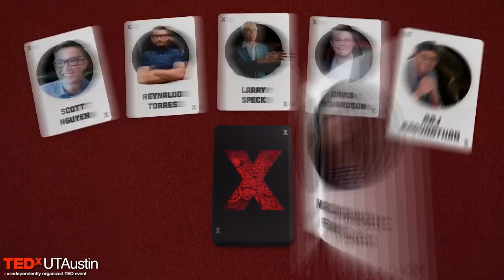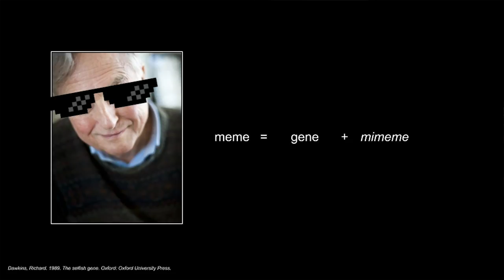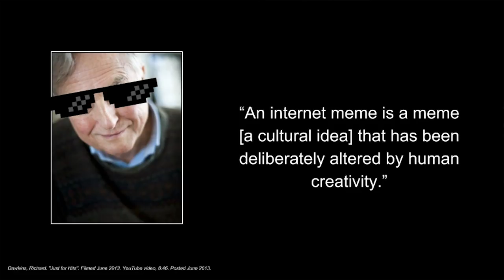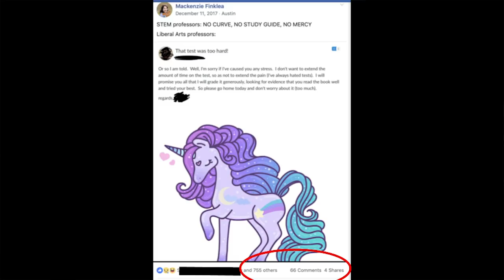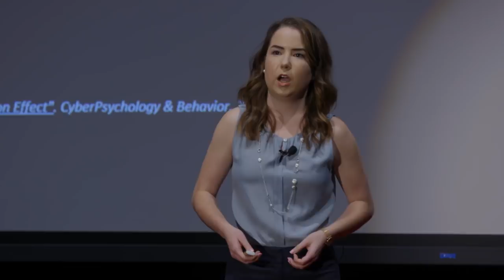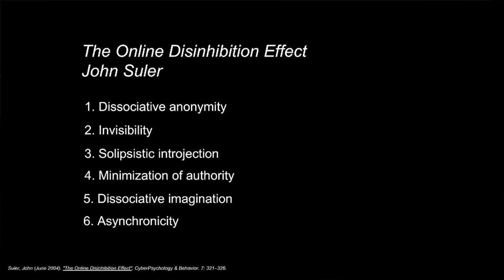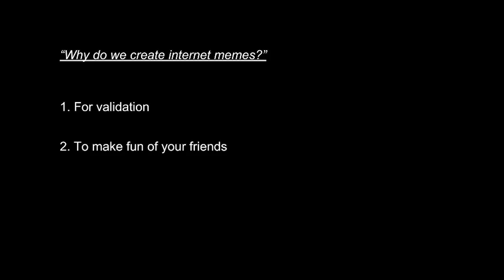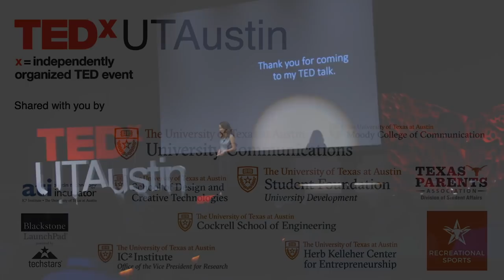Internet Meme Culture | Mackenzie Finklea | TEDxUTAustin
Internet Memes. It's funny how something so inherently silly can not only be examined academically but also make a lasting impact on people's lives. From Internet popularity to community building and even college rejections, Internet memes have become an integral part of American culture. Find out what they are, how they spread, and why you should care about them!

Thanking Driss Elmeloud (@iamdriss) for the opening gears animation reel.  Mackenzie Finklea is a fourth-year undergraduate at the University of Texas at Austin, studying Anthropology with a special interest in archaeology. She also has a minor in Architecture and a certificate in Museum Studies. Throughout her college years, Mackenzie has spearheaded the first branch of the Creator Institute at UT Austin and is writing and publishing a book. Overall, Mackenzie is deeply fascinated by human culture, both past and present, and how it is put on display. She values the importance of interdisciplinary work and has made it a point to not only explore multiple disciplines, but also to develop meaningful connections with her peers and colleagues. This talk was given at a TEDx event using the TED conference format but independently organized by a local community.